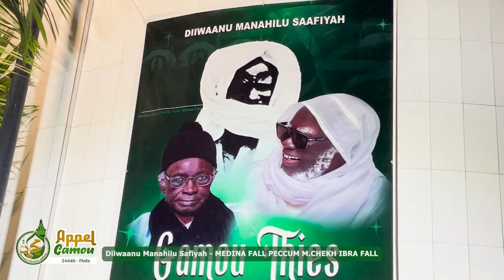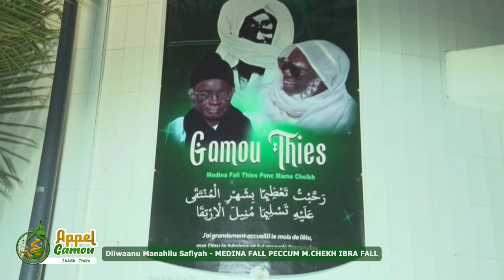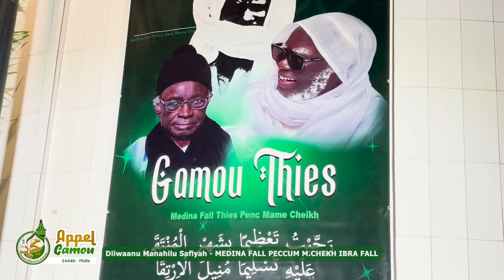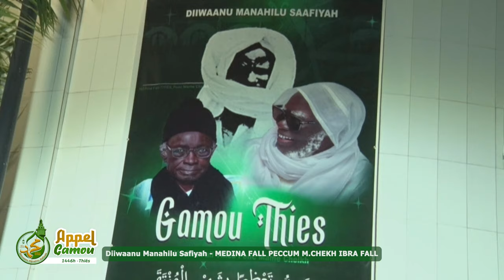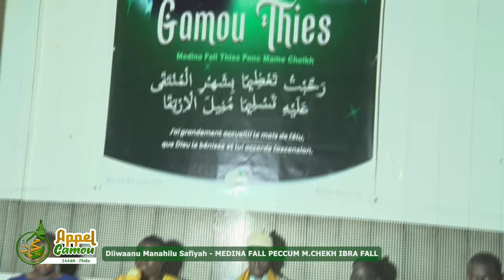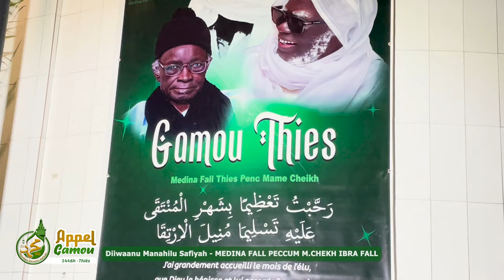WOOTE GAMOU THIES Diiwaanu Manahilu Safiyah- MEDINA FALL PECCUM M.CHEKH IBRA FALL Edit. 1446H-2024